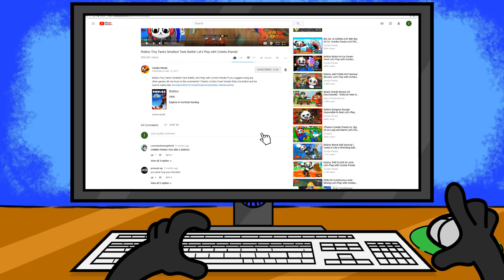FRIDAY NIGHT FUNKIN TUTORIAL GOES WRONG! Best Music Game Let's Play!!